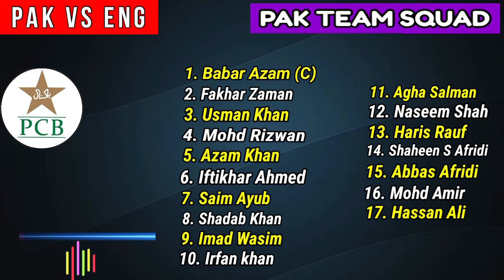Pakistan Squad T20 Series 2024 | PAK Squad T20 vs ENG 2024 | Pakistan Tour Of England 2024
pak vs eng squad 2024
pakistan vs england
pakistan t20 squad
pak vs eng squad 2024 squad
pak squad t20 vs england 2024
pakistan t20 squad england 2024
pak squad vs england 2024
pak squad vs eng
pak team vs eng
pak T20 squad vs eng
pak squad vs england
pak vs eng t20 2024
pakistan vs england t20 2024
pakistan vs england series
england vs pakistan
pakistan vs england match
pakistan t20 squad vs england 2024
pakistan cricket
pakistan vs england t20 in may
pakistan squad
pakistan vs england 2024
pak vs eng t20 schedule 2024
pakistan vs england t20 series schedule 2024
pakistan vs england t20 series 2024 schedule and squad
pakistan vs england schedule 2024
pakistan vs england t20 series schedule
pakistan vs england t20 series 2024

Song -    We March Together
Artist -    Patrick Patrikios
Album -  We March Together